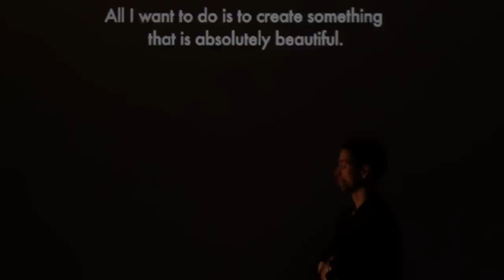Todaydreaming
Short film I made documenting a walk and train ride through berlin and the accompanying thoughts. By Craig Mc Guigan 2012.